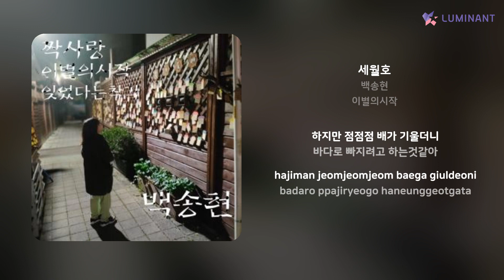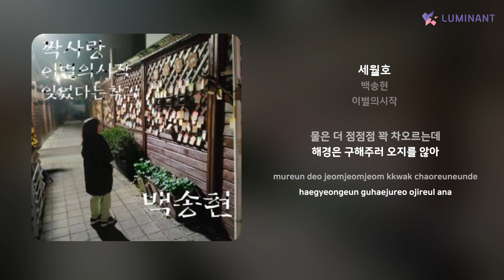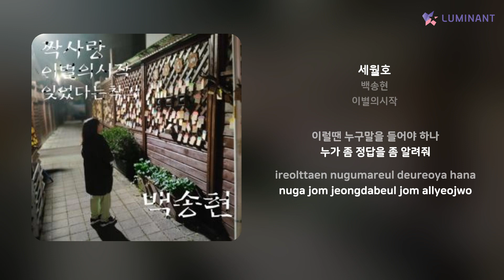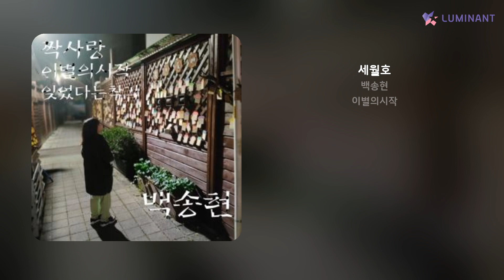백송현 - 세월호 | 가사 (Lyrics)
Artist: 백송현
Track: 세월호
Album: 이별의시작
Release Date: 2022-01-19